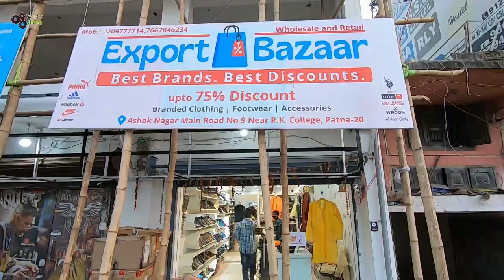Best Shoes for Sports Bike & Why you should wear boots while Touring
In this video i want say to all my viewers please wear strong | Boot shoes, Riding Gloves & a Good Quality helmet.

Thanks to
Export Bazar, Patna.
Near Dwarka College,
Kankarbagh, Patna.